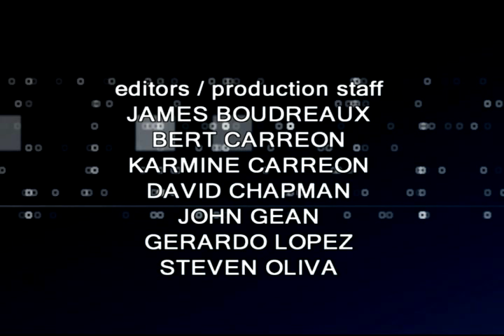Bright House California Edition with CA State Senator Jean Fuller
Host Brad Pomerance interviews CA State Senator Jean Fuller about her upcoming accession as GOP Senate Leader and two of her education-related bills. Editor John Gean.
Guest: Jean Fuller
Title: CA State Senator (R)
Alt Title: Incoming GOP Leader, CA State Senate